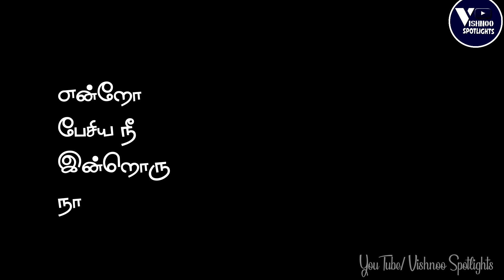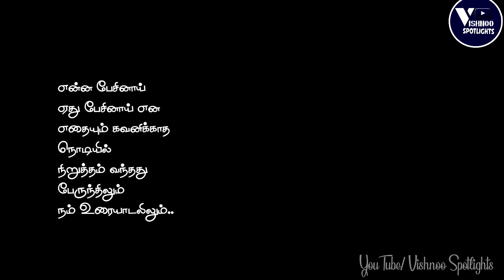உரையாடல் நீளுமா ? Will the conversations continue? காதல் கவிதை |- Love poetry in Tamil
This video is a blissful TamilKavithai about the hard feelings of both a man and a woman about their untold love with each other...

Hope you guys love this poetry as much I do while making.

⚓My Kavithai list⚓..♥️

1. Love Diary / Kadhal Diary - காதல் டைரி
2. First Love / Mudhal kadhal - முதல் காதல்
3. Bindi and Eyes / Aval pottu alagu - எவ்வளவு அழகு
4. Happy Birthday to her / pirandanaal vaalzthukkal - என்னவளுக்கு பிறந்தநாள்
6. Her Beautiful eyes / aval kangal kavithai - கண்கள் கவிதை
7. She and Climate Change, paruvanilai maatraam - பருவநிலை மாற்றமும் அவளும்
8. Sorry to her / mannippu kavithai - மன்னிப்பு கவிதை
9. Where are you my dear ? / Singles kavithai - எங்கிருக்கிறாய் விழியே
10. Marriage day wishes / Thirumana vaazthu kavithai - திருமண வாழ்த்து கவிதை
11. First and last is you / mudhal nee mudivum nee - முதல் நீ முடிவும் நீ
12. Just Love / Kadhalithu paar - காதலித்து பார் 2.0
13. You are my friend / Pen thozhi - பெண் தோழிக்கு கவிதை
14. Why did you Break-up? / kaatchipizhai kavithai - காட்சிப்பிழை பிரிதலின் புரிதல்
15. Rain Love / Mazhai kavithai - மழை கவிதை
16. Black is beautiful / Karuppu kavithai - கருப்பு அழகு கவிதை
17. Smartphone / kaipesi kavithai - கைபேசி கவிதை
18. Bus Travel Love / perundu bayanam kavithai - பேருந்து பயணம் கவிதை
19. Elder sister Akka / akka thambi kavithai - அக்கா தம்பி கவிதை
20. My Sweet Mom Amma / amma kavithai - அம்மா கவிதை
21. Brother sister love / annan thangai kavithai - அண்ணன் தங்கை கவிதை
22. Father - daughter love / Appa magal kavithai - அப்பா மகள் கவிதை
23. Rationalism in Mahabharatham style / pagutharivu kavithai - பகுத்தறிவு கவிதை
24. When a girl say No to you..
25. What is your Identity in Mahabharatham style / edu un adaiyaalam - எது உன் அடையாளம்?
26. Hindu Muslim Friendship - ஹிந்து முஸ்லீம் நட்பு
27. is there any God? / kadavul irukkiraara - கடவுள் இருக்கிறாரா?
28. Be Patriotic / naatupatru kavithai - நாட்டுப்பற்று கொள்
29. Man vs Woman / aan vs pen- ஆணா பெண்ணா?
30. Self-confidence / Thannambikkai kavithai - தன்னம்பிக்கை
31. Facebook kadhal
32. Feminism / penniyam - பெண்ணியம்
33. New age Aatthichudi - ஆத்திச்சூடி
34. Women's day / pengal thinam - பெண்கள் தினம்
35. Believe in Yourself / thannambikkai kol - தன்னம்பிக்கை கொள்
36. Every Night is different/ iravugal palavidam - இரவுகள் பலவிதம்
37. Tribute to Bharathiyar / Bharathiyar kavithai - பாரதியார் எனும் கவிதை
38. Tribute to Che guevera - சே குவேரா
39. Tribute to Vetrimaaran - வெற்றிமாறன் கவிதை
40. Tribute to APJ Abdul Kalam
41. Tamil Language special - தமிழ் மொழி சிறப்பு கவிதை
42. Tribute to Corona - கொரோனா கவிதை
43. Love is life / anbu kavithai - அன்பு கவிதை
44. Boys / Men Friendship / aan natpu - நண்பன் நட்பு
45. Friendship day Poetry / nanbargal thinam kavithai - நண்பர்கள் தினம் கவிதை
46. Moon and her / nilavum avalum kavithai - நிலவும் அவளும்
47.Tears talks / kanneer kavithai - கண்ணீர் கவிதை
48. My Dreams about India/ என் கனவுகளில் இந்தியா
49. World photography day / காட்சிமொழி காதலன்
50.  Distance relationship Kavithai / கடல் தாண்டி போன காதலி
51.  Wedding day Anniversary / திருமண நாள் கவிதை
52. Good Night Kavithai / இரவுகள் இனிதாகும் கவிதை
53. கனவு காதலே / Dream love Kavithai
54. காத்திருத்தல் கவிதை / Waiting
55. ஒரு தலைக் காதல் கவிதை / One side love
56. புத்தாண்டு கவிதை / New year
57. பொங்கல் கவிதை / Pongal
58. எழுத்துக்களின் காதலன் / Being Writer
59. அவமானங்கள் அழகே / Insult is beautiful
60. காதல் என்றால் என்ன கவிதை / What is love
61. நீதான் என் தேவதை கவிதை / You are my angel
62. தனிமைக் காதலன் / Loneliness lover
63. சிவன் சொல்லும் பகுத்தறிவு / SivaRathri
64. மோகம் கொண்டேன் / The lust of love
65. என்னவள் நீயே / You are mine
66. அவள் குரல் சொல்லும் காதல் / Love of her voice
67. தமிழ் மாதங்கள் கவிதை / Tamil months
68. என்னோடு நீ இருக்கும் போது / Girl Friendship Kavithai
69. தொடு / Touch motivational kavithai
70. உன் கைக்கோர்த்து நடக்கும் போது / First time outing with girl friend
71. பெற்றோர் தினம் / parents day
72. சுற்றுச்சூழல் அறிவோமா / Environment
73. காதல் வந்தால் / What if we fall in love
74. தந்தையர் தினம் / Father's day
75. காணொளி காதல் / Video call love
76. 2K காதல் / A - Z kavithai
77. Happy Birthday to Boy friend ( from girl's view)
78. Birthday wishes to Baby
80. 90s kids memories
81. கடவுள்கள் ஜாக்கிரதை
82. நண்பர்கள் தினம்
83. பறவைகள் பார்க்கையிலே
84. தீண்டாமை தீதே
85. விஷ்ணுவின் ஹைக்கூ
86.  பூக்களுக்கு ஓர் கவிதை
87. கோபம் தணி.. காதல் நினை..
88. Video call Love - காணொளிக் காதல்
89. மதம் மறந்த காதல் - Inter-religion love
90. விதி தந்த சகியே - Husband love after marriage.
91. ஆசைக் கவிதை - The lovely wishes in life
92. நாம் விரும்பும் ஆசிரியர் - Favourite Teacher
93.  கவலைகள் மறந்திடு - Life Philosophy
94. முன்னாள் காதலியே
95. கல்லூரி வாழ்க்கை
96. பிறந்தநாள் வாழ்த்து பிறந்த குழந்தைக்கு
97. ஆணுக்கு ஒரு வஞ்சப்புகழ்ச்சி வாழ்த்து..
98. Love proposal to a girl
99. பேசாது மட்டும் இனி இருக்காதே
100. முதல் இரவு கவிதை - The First Night